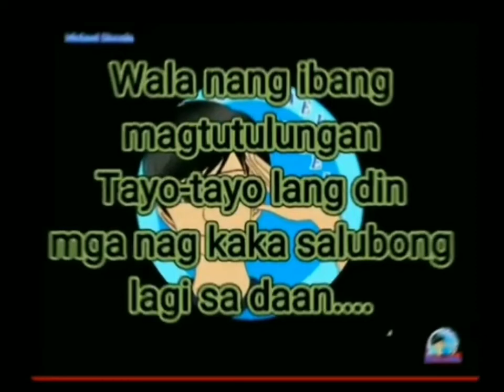Nag lock Ang upuan